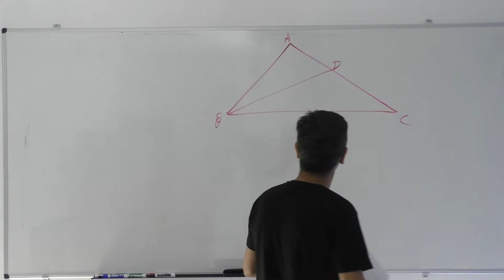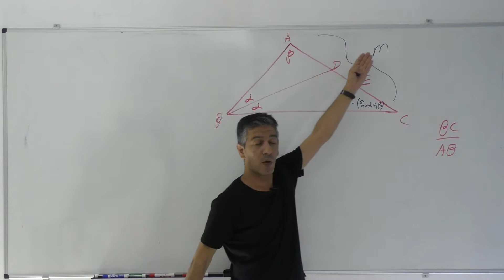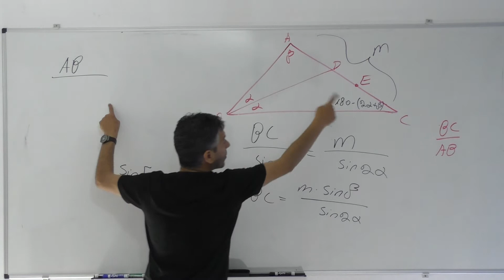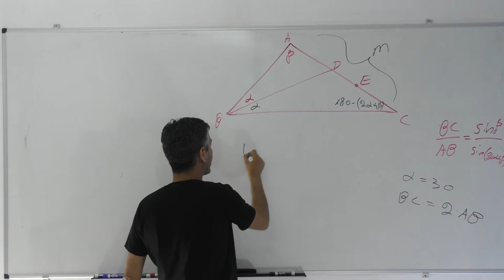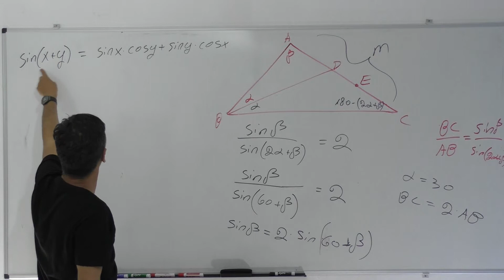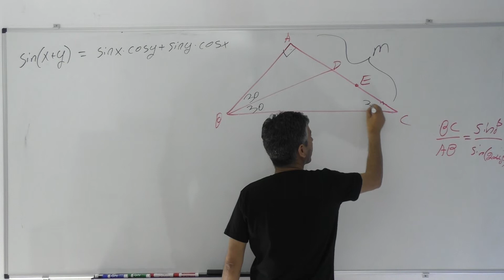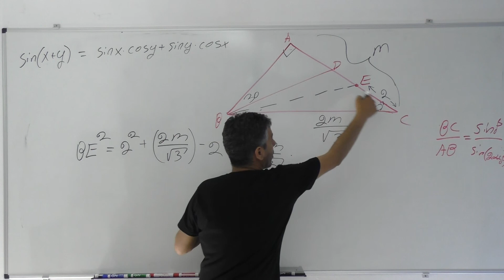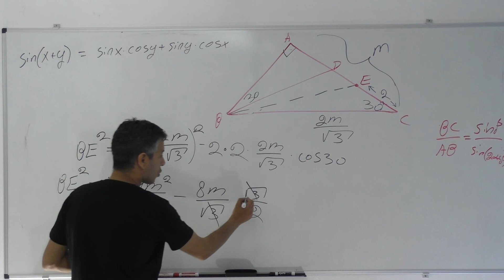שאלת מתכונת לדוגמא-משפט הסינוסים ומשפט הקוסינוסים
ארכימדס 581 72-3